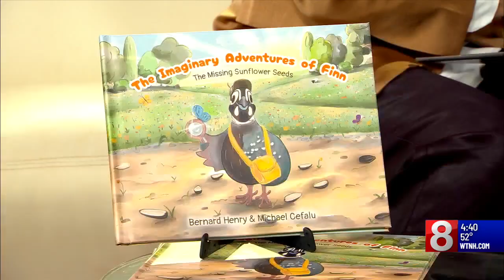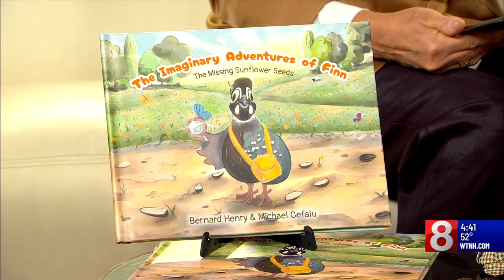Children's book inspired by quail's hat adventures at Fat Hen Farms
Fat Hen Farms has become a local attraction all thanks to Fin the quail. What started as a simple poultry business for owner Bernard Henri became an unexpected phenomenon when a follower sent a tiny hat for Fin.